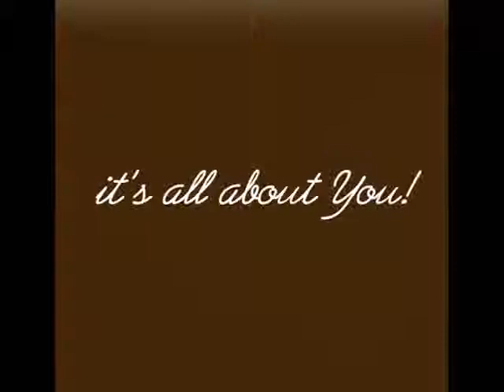one ebony place dot com mr collipark interview part 2